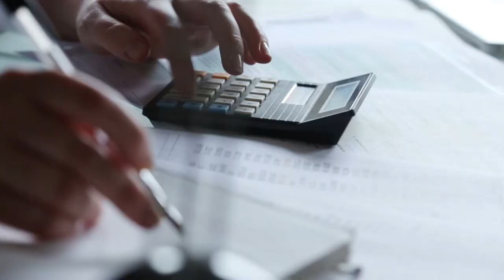"Noodle Budget" with NextAdvisor and The Budgetnista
🍜 "Is your money looking funny? Sometimes when things get really tough, you have to 🎶 DROP DOWN AND GET YOUR NOODLE ON 🎶," says @thebudgetnista. In this video, Tiffany Aliche explains her famous "Noodle Budget" concept to help you manage when money is tight.